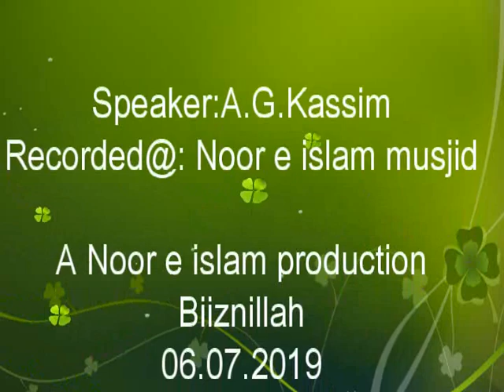''Investissement dans Rahmah''Khutbah par A .G Kassim 06. 07 .2019